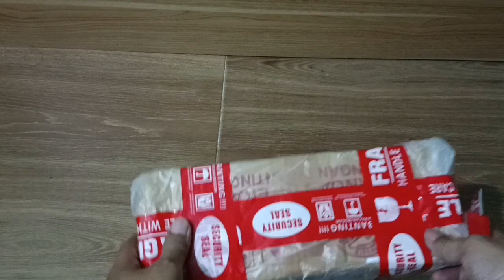TELESKOP RIFLESCOPE M9 BUSHNELL 3-10x40 Zeroing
scope atau teleskop yang cocok di sematkan di unit M4 scope rifle jenis ini bisa 3-10 kali pembesaran